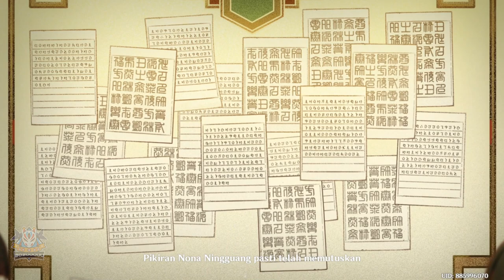CUTSCENE Archon Quest Liyue Act 2 : Sampai Jumpa Master Masa Lampau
Melanjutkan cerita dari archon quest bagian pertama, disini childe menjadi penghubung perkenalan antara MC traveller dan Zhongli, Zhongli meminta traveller untuk membantunya mempersiapkan ritual rite of parting yaitu ritual penghormatan untuk Archon Geo yang telah tiada.